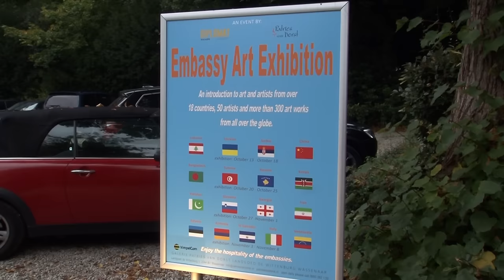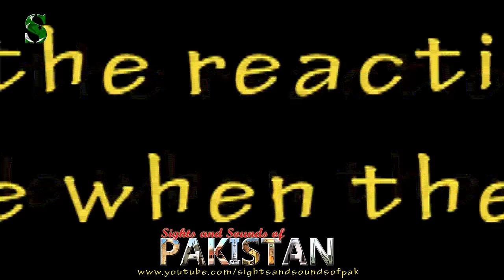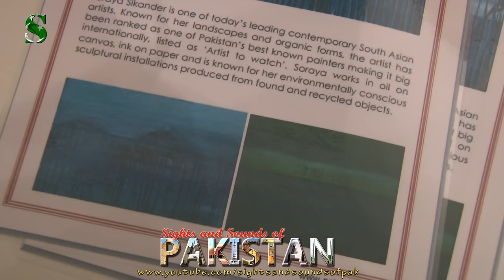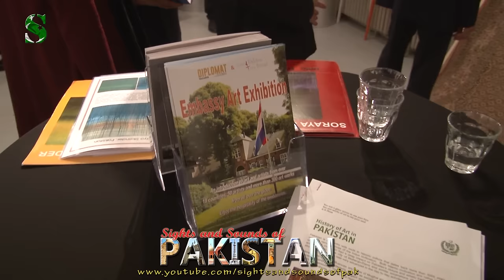Pakistani Artist: SORAYA SIKANDER at Embassy Art Exhibition in the Netherlands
Soraya Sikander is one of today’s leading contemporary South Asian artists. Known for her landscapes and organic forms, the artist has been ranked as one of Pakistan’s best known painters making it big internationally, listed as ‘Artist to watch’. Soraya works in oil on canvas, ink on paper and is known for her environmentally conscious sculptural installations produced from found and recycled objects. Soraya Sikander has held over twelve international group and solo exhibitions – these have gained her critical acclaim and commercial success. The artist studied academic drawing at the London Atelier of Representational Art, produced anthropomorphic sculptures at UCL’s Slade summer school and graduated from Beaconhouse National University. Soraya is a TEDx art speaker. Her work has been reviewed by major magazines and newspapers including: HELLO!, Khaleej Times, Gulf Today, Gulf News, Islamic Arts Magazine etc. She is renowned for the ‘IN, AT, AROUND’ series.